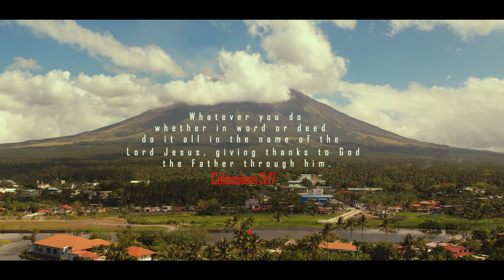BICOL | a time with family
My family and I visit Camsur and Albay Bicol, where we admire the magnificence of the Mayon volcano, which is renowned for having a perfectly shaped cone.

a moment that we all cherish as a group. Even the most basic place we love over our entire trip has its own tale, and every single millisecond has one.

I expressed my gratitude to God through His Son, Jesus Christ, for his protection and guidance during our journey.

Gear used:
iphone

Hans Johnson - Ashe